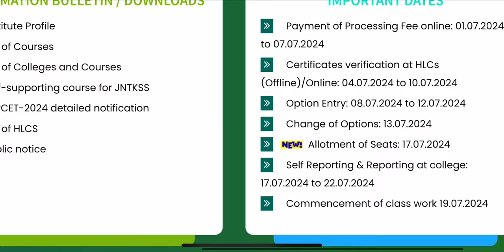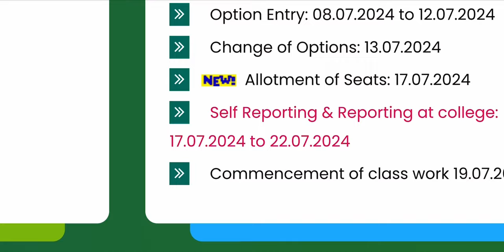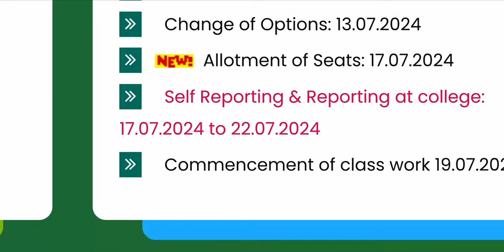AP EAPCET 2024 SEAT ALLOTMENT AVAILABLE TODAY | EAMCET SEAT ALLOTMENT UPDATE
Ap eapcet fee payment status